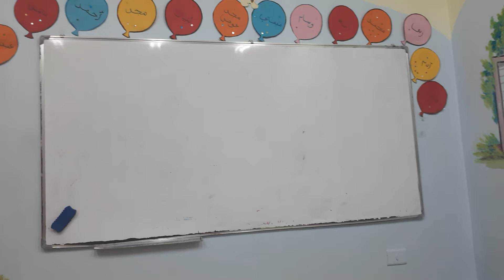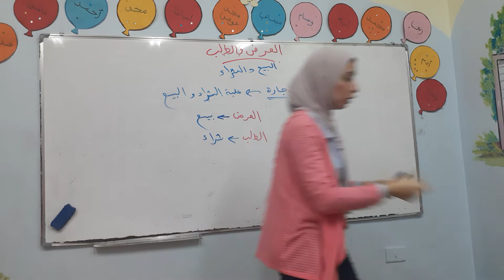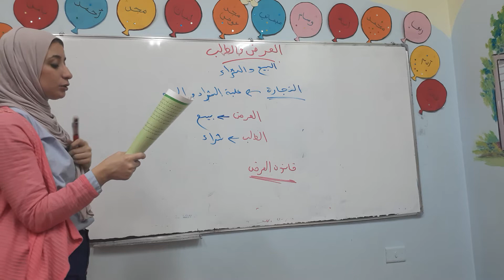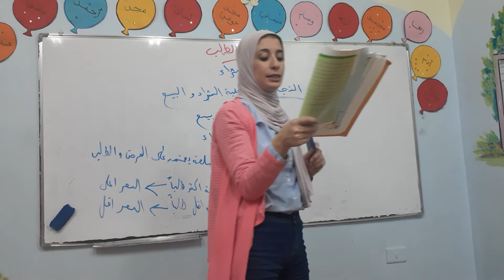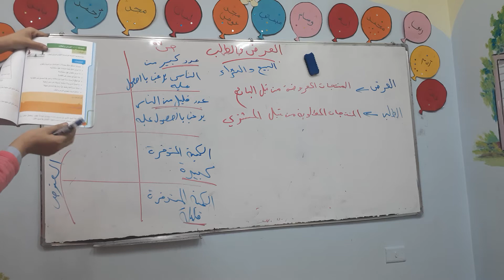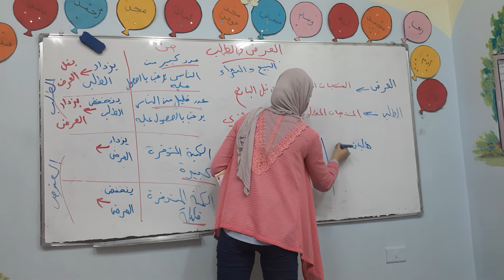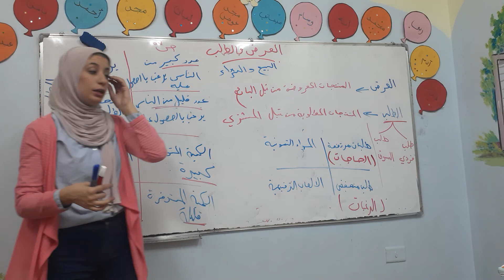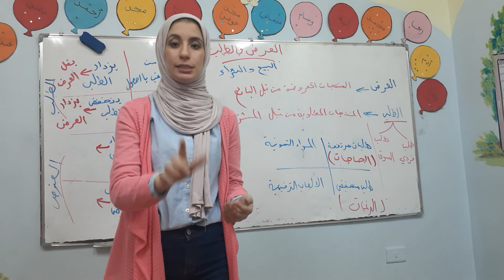الصف الثامن - ثقافة مالية/ العرض والطلب